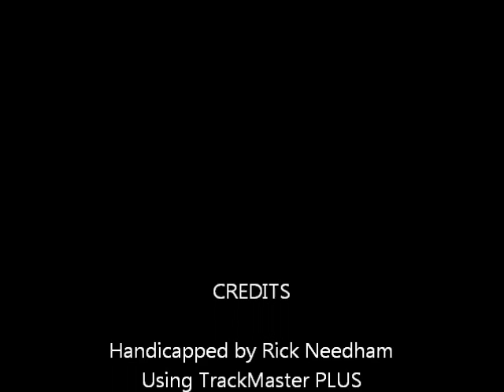Race #8 - Aqueduct - 1/8/2015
Race #8 - Aqueduct - Thursday, January 8, 2015 + bonus longshots